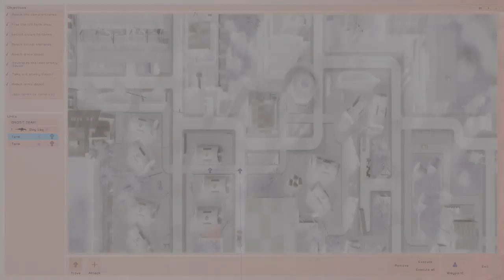Tom Clancy's GRAW - Pt 20 - Tanks For Failure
Join Tony the Tiger, Boy Lag and myself as we plunge into the tactical world of Tom Clancy. This time we join Ghost Recon in it's efforts to stop global terrorism. Time to get our squad on.